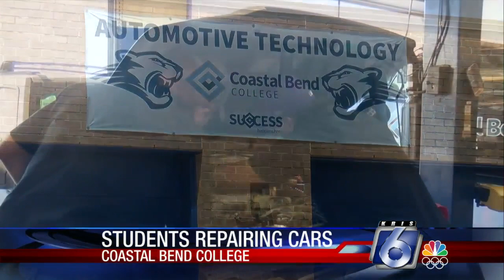Coastal Bend College Automotive Technology students repair vehicles for the community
Knowing the in’s and out’s of any trade can provide a successful career, and the Coastal Bend College Automotive Technology program are accelerating students into the workforce.